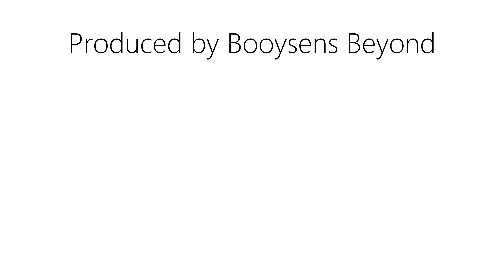Beyond Epic South Africa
South Africa, our home.

We have made this video to make a small contribute in showcasing the beauty of South Africa. We are ending our South African series with this video... for now.
We can't wait to capture more amazing images and show them to you in the future.

We would urge anyone to come and visit this beautiful country. There are multiple reasons for you to come and visit. The beauty, people, food and convenience makes it a top notch destination.

Credits:
Produced by Booysens Beyond.
Song- Handwritten Vows by Cody Martin.